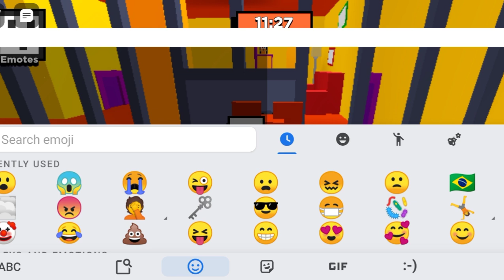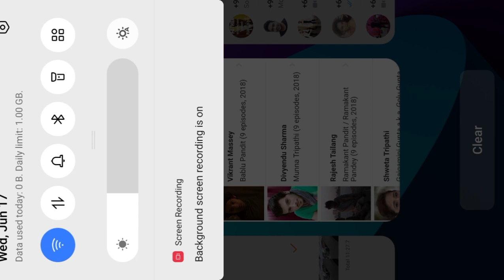Roblox New Kitty Ending